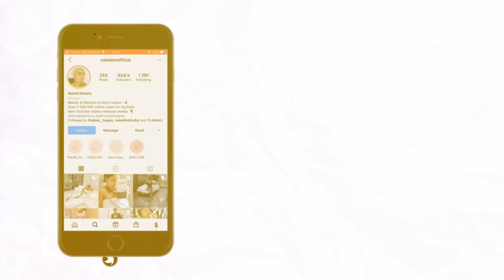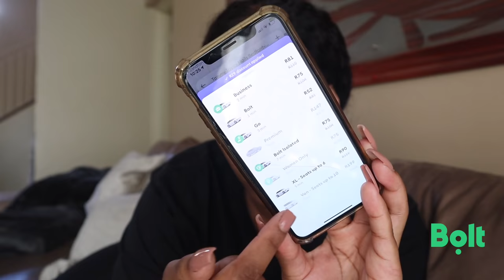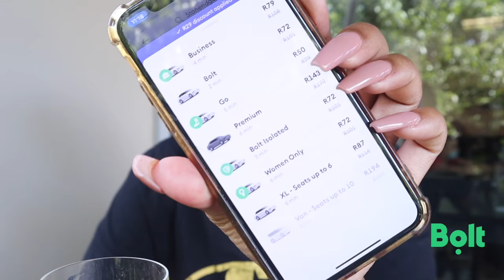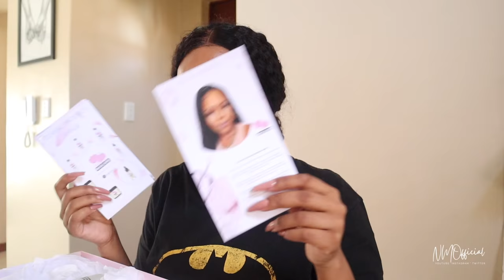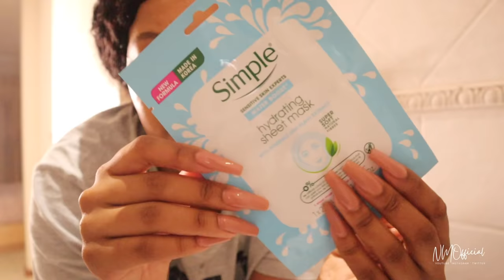ANOTHER VLOG| LETS GO TO MY FAVE BREAKFAST SPOT| WIG CARE UNBOXING | MENTAL AWARENESS & MORE CHATS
HEY FAVES
So I'm back today with another vlog where I take some time out to just Relax and redirect my energy and take you guys with me on my outing. I really hope you enjoy this video as it was a really sensitive video to make and please say a small prayer for the deceased and please stay safe.

Remember to use my Bolt code for first time riders: Naledi40 gets you 40 rand off your first ride!

xoxo

xoxo